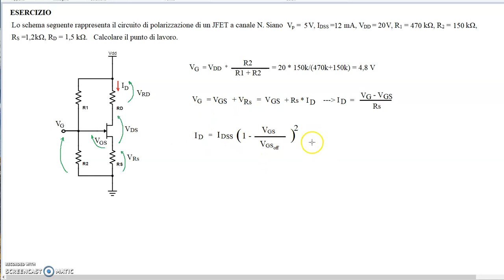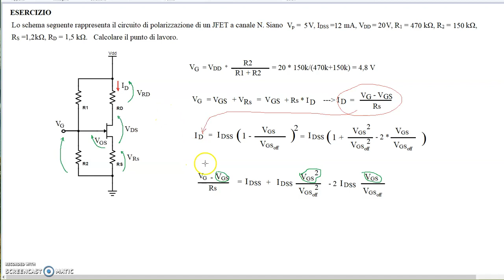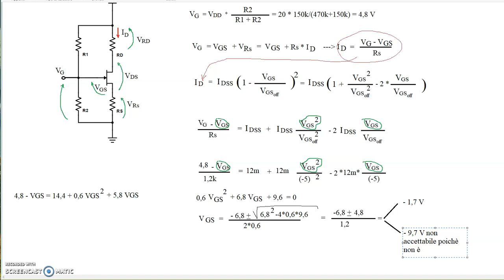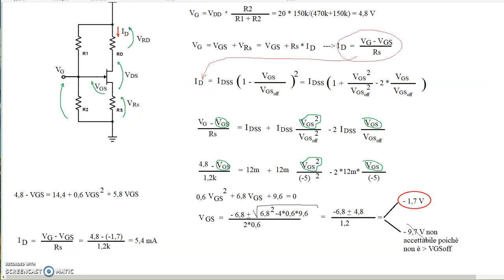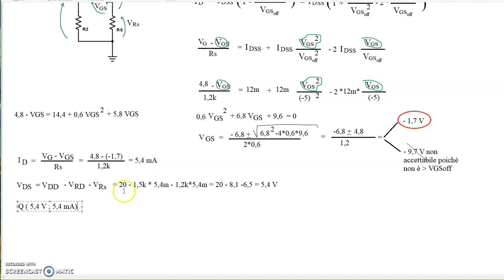esercizio guidato polarizzazione JFET dato il valore delle resistenze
Chi sono?